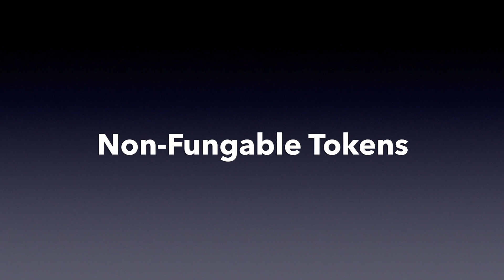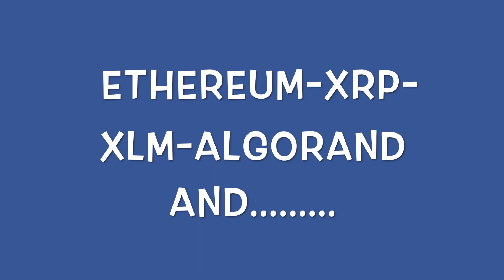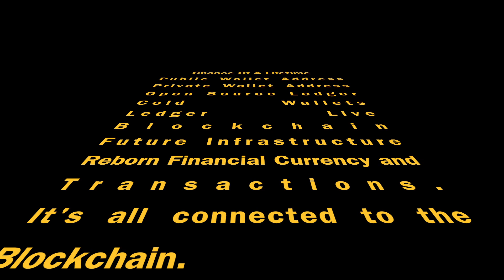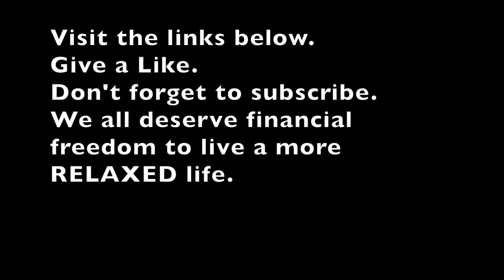The Poor and Rich - Millionaire Opportunity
Protect your Crypto investment - Use a cold wallet - Ledger